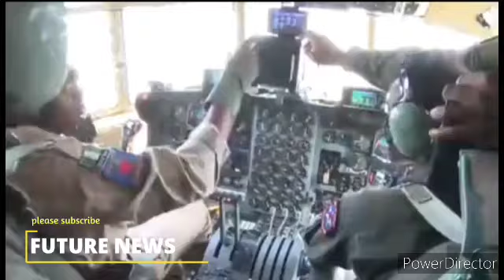RUSSIAN WAGNER ARRIVES NIGER, DARES NIGERIA SOLDIERS TO TAKE A SHOT, AS ECOWAS FAULTS TINUBU